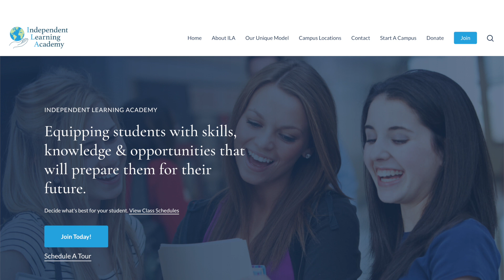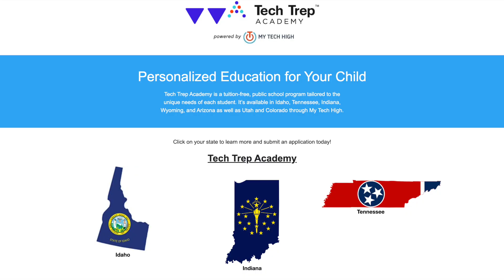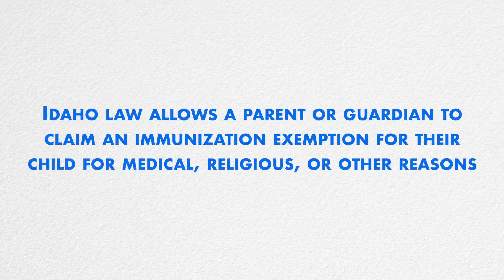Homeschooling in IDAHO: Freedom and Support for Families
Here are some resources to get you started

Are you considering a move to Idaho and wondering what your homeschooling options might be? Join us as we discuss the freedom and support available for homeschooling families in Idaho, as well as the various programs and resources available in the Boise area. In this video, we'll cover topics such as the state's hands-off approach to homeschooling regulations, the various co-ops and learning options available, and how you can receive funding from the state to support your homeschooling endeavors. Whether you're a seasoned homeschooling veteran or just starting to explore your options, this video will provide valuable insights into what it's like to homeschool in Idaho.

If you're thinking about moving to Boise Idaho, or anywhere else in the Boise Idaho area, be sure to give me a call, shoot me a text, send me an email, or SCHEDULE a Video Chat or Phone Call. I'd love to help you make a smooth move to Boise Idaho!

00:00 - Intro to Homeschooling in Idaho
00:47 - Overview of Homeschooling in Idaho
01:38 - Idaho Homeschool Groups & Co-ops
04:19 - Financial support for homeschooling in Idaho
07:04 - Idaho Homeschooling Vaccination Requirements
07:32 -  Wrap - Homeschooling in Idaho
Things mentioned in the film.

If this is your first time to this channel, and you want to know everything about eating, sleeping, working, playing, and the good, and the bad of living in Boise Idaho, then subscribe 👉🏻 and tap the bell🛎 for notifications so you can be the first to know about the current market in Boise Idaho.😁

We get calls and emails every day from people just like you, looking for help making their move to Boise Idaho and we absolutely love it.😍 Whether you are moving in 8 days or 80 days, give us a call ☎, shoot us a text 📝, or send us an email 📨 so we can help you make a smooth move to Boise Idaho.🤠